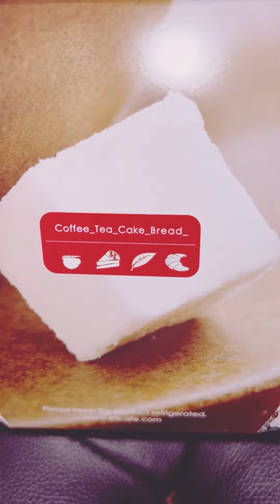85C Bakery Cafe in Houston Tx on Bellaire Blvd.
To create your own Custom Party Supplies!

Come follow me on all social media Platforms @flosbounce

Hey Party-Goers! What's Poppin!

Every 1000 followers Custom Party Package! Come Follow!!!

For Custom Party Supplies and decor!

Parties for the less fortunate!